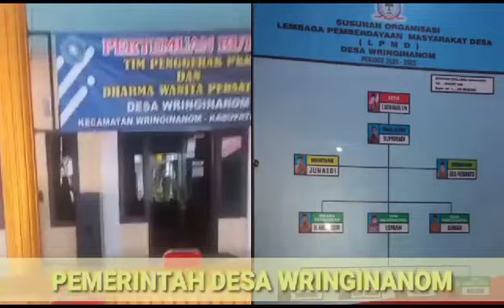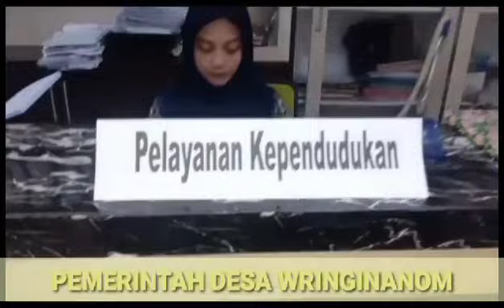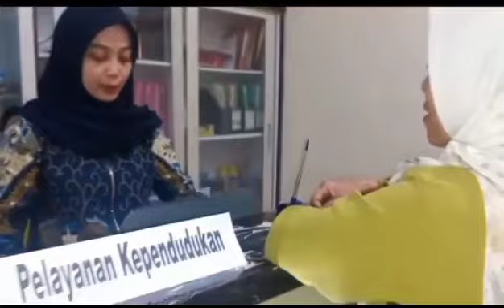[Vlog Desa Siap] Desa Wringinanom Kecamatan Wringinanom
Lomba Vlog Desa Siap
Desa Wringinanom
Kecamatan Wringinanom
Kabupaten Gresik

♫▬▬▬▬▬▬▬▬ஜ۩۞۩ஜ▬▬­­­▬▬▬▬­­­­­­­▬♫ ­
       HANYA DI CHANNEL PEMKAB GRESIK!
♫▬▬▬▬▬▬▬▬ஜ۩۞۩ஜ▬▬▬▬▬▬­­­­­­­­▬♫